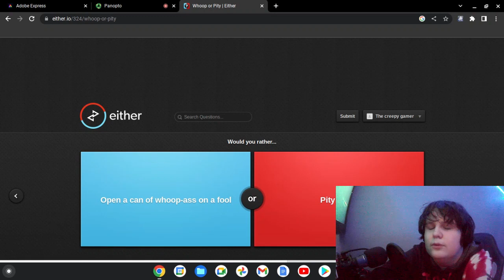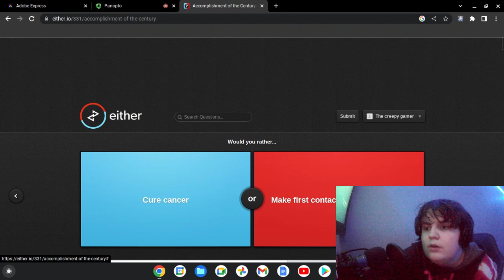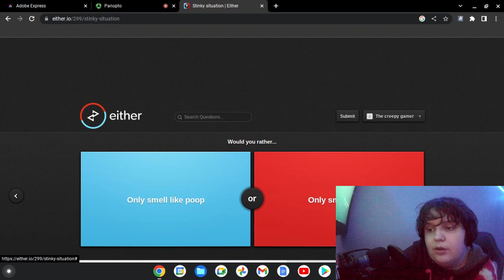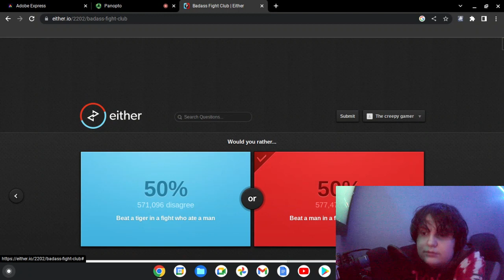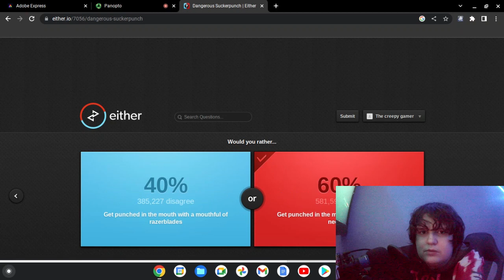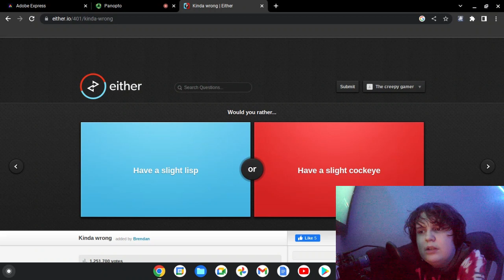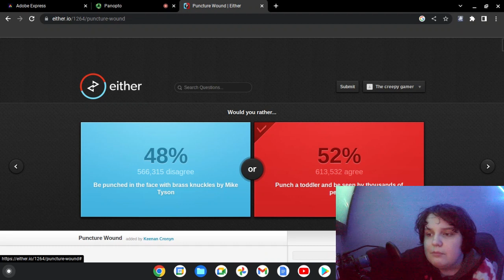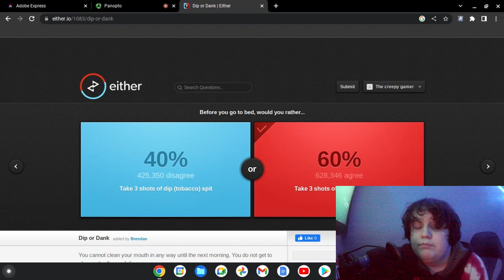Playing the would you rather game